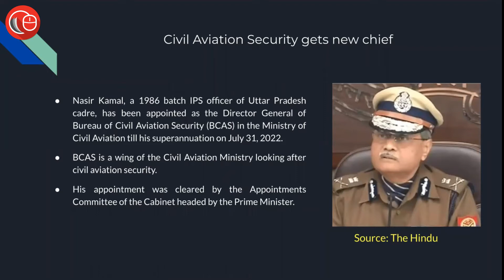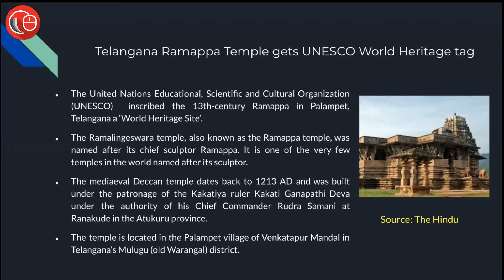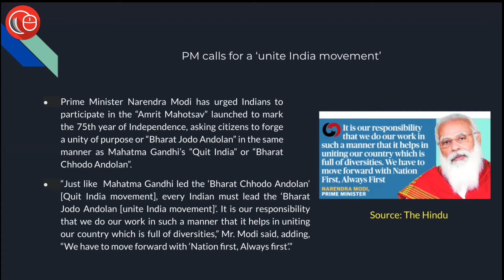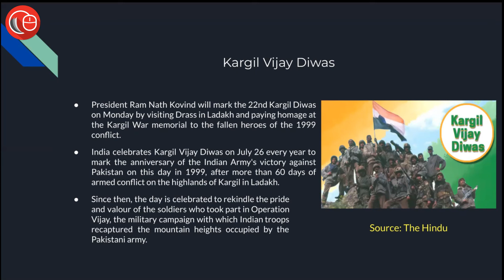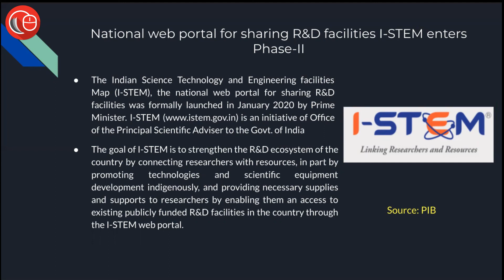News in Flash | 26thJuly 2021 | Important News for Law Exams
Today's session covers following news items:
1. Civil Aviation Security gets new chief
2. Telangana Ramappa Temple gets UNESCO World Heritage tag
3. PM calls for a ‘unite India movement’
4. Kargil Vijay Diwas
5. National web portal for sharing R&D facilities I-STEM enters Phase-II